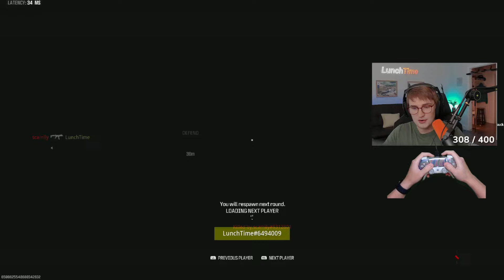HOLY ! LunchTime just Pulled off The impossible SnD 3v4 !